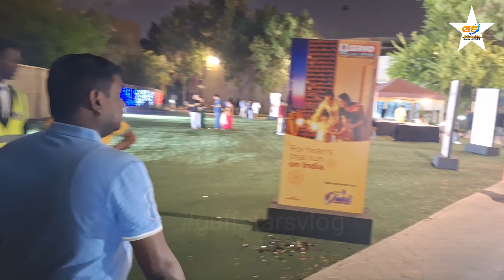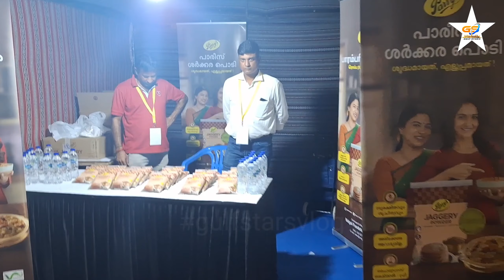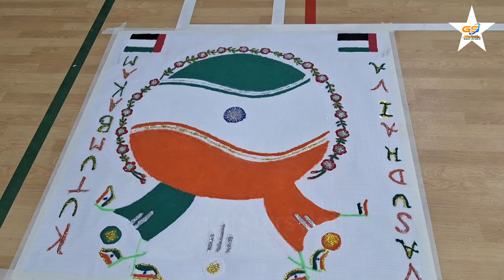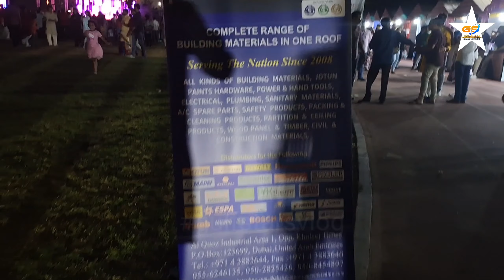Diwali Utsav In Dubai||FOI Events||gulfstars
Diwali Utsav in Dubai organized by FOI events